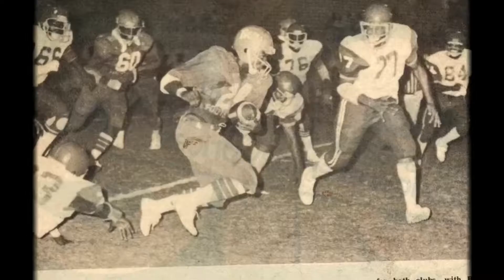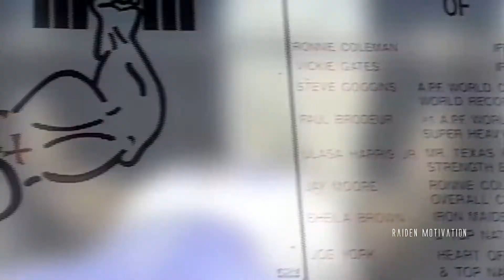¿Que le paso a Ronnie Coleman y Por que no lo hemos VISTO MAS? 👁️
¿Dónde esta Ronnie Coleman? ¿Por que no lo hemos visto mas?
Bienvenidos a todos, en esta oportunidad se hablará de Ronnie Coleman, y quien no conoce a este hombre, un astro del culturismo que brilló casi por una década, uno de los mas duros de este deporte, ocho años les costó a sus adversarios para quitarle su reinado, pero ¿bajo que costo? ¿Qué tanto hizo Ronnie para mantenerse como el mejor por tanto tiempo?  y ¿Dónde está? ¿Por que no lo hemos visto mas?

                                           💰 Donaciones:
Dona a Mi Paypal para colaborar con el crecimiento del Canal
Música en este vídeo
Más información
Escucha música sin anuncios con YouTube Premium
Canción